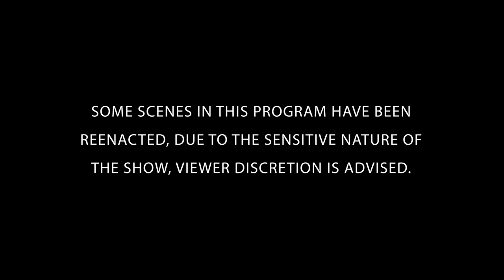Cult Leader, Yahweh ben Yahweh's, Ruthless Killings | The FBI Files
A glimpse at the real nature of the highly respected former leader of the Nation of Yahweh faith. Unravel the mystery alongside the FBI's greatest law enforcers and forensic scientists. FULL EPISODE

The decapitation of a young African-American male led the Miami-Dade police and the FBI along a trail of death. Authorities discovered that the man was a dissident member of a religious cult headed by a man who called himself Yahweh ben Yahweh, or 'God, Son of God'.